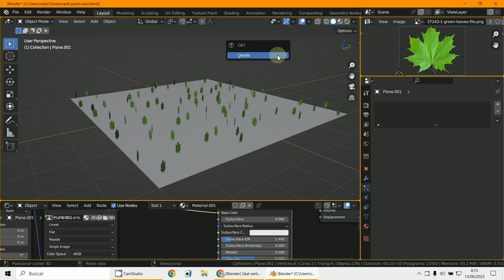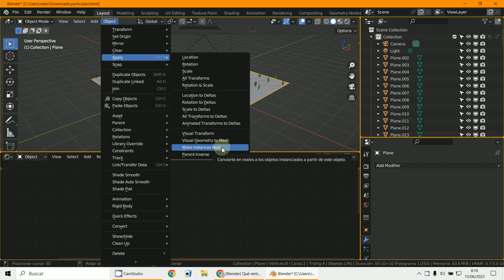Make Instances Real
3D Blender 3.5.1
Make Instance Real
Aplicar partículas